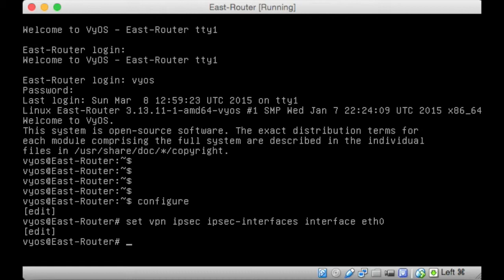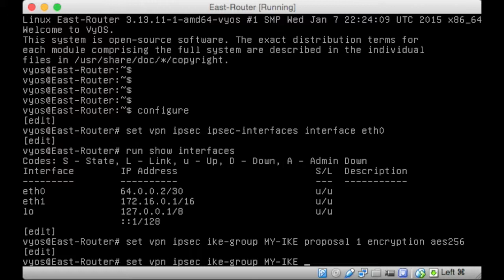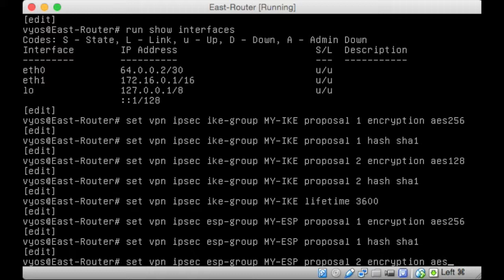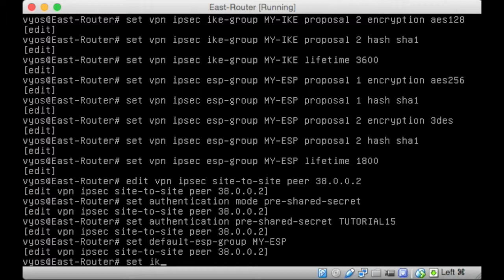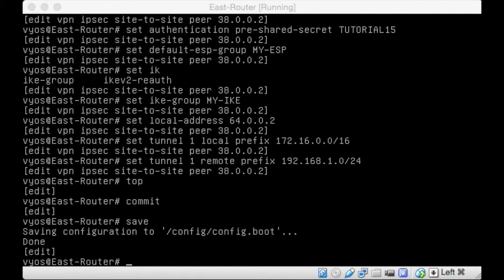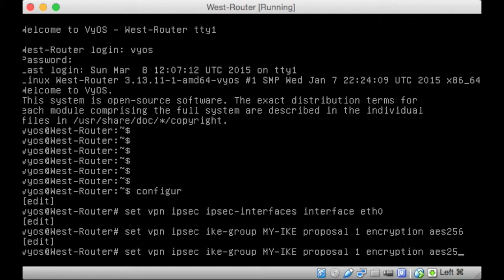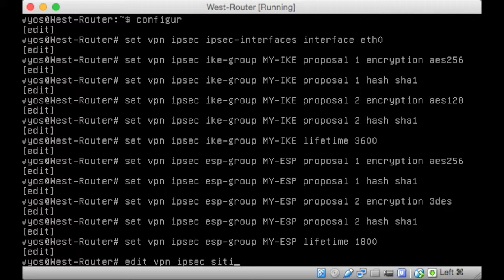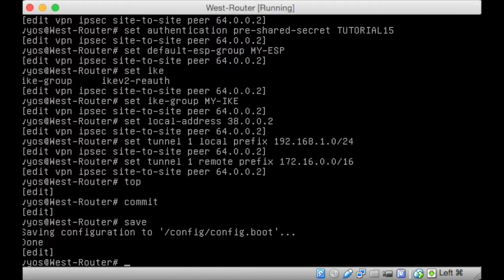SoftLayer - Tutorial Fifteen - Part5 - Site-to-Site IPSec VPN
In this part of the tutorial we will actually set up the tunnel itself.